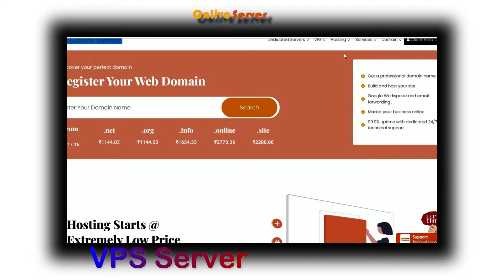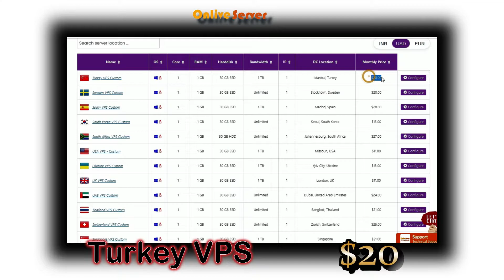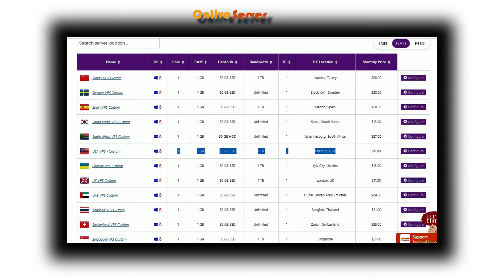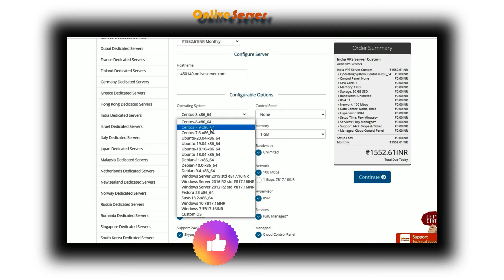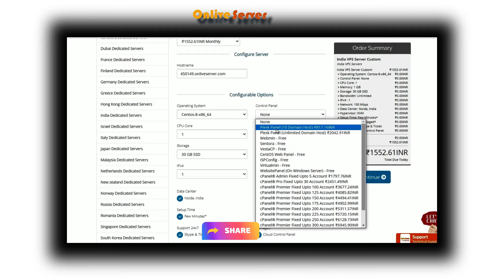Purchase multi location vpsserver custom plans at cheapest cost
If you think that this information is new and informative then share it